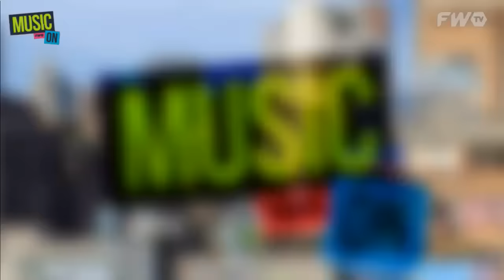Entrevista a Maluma por Juli Perez Regio | Musicon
Juli estuvo con Maluma en la firma de discos que hizo en Buenos aires.